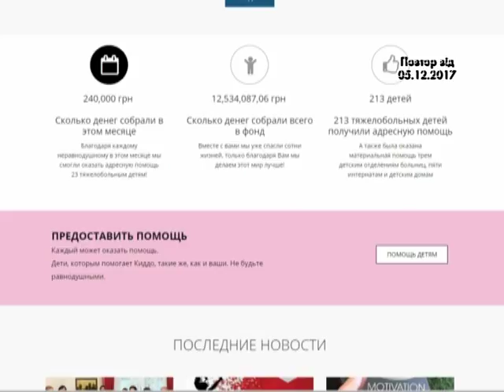"Добра кава" заради здоров'я дітей: акція від мережі SKY і БФ Kiddo